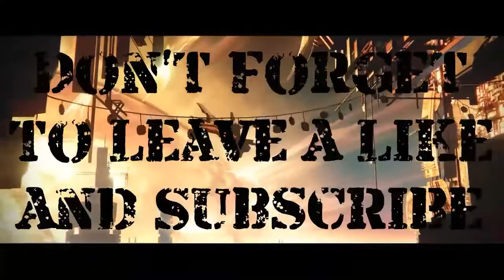Outro's From January-October 2016